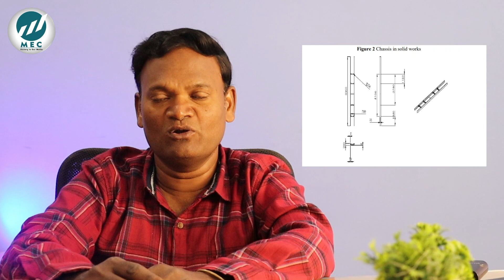in English | Dr. Dhandapani